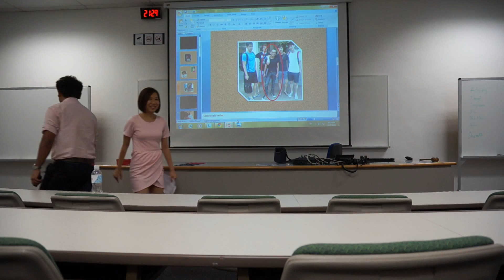SIM Students Toastmasters - Sharath's AP1 Speech